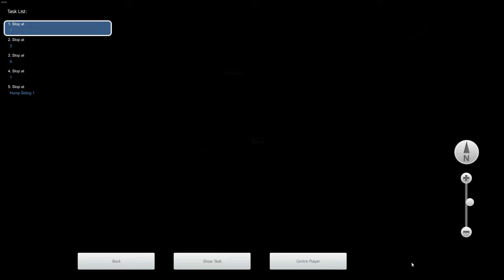TS Classic: Die neue Class 87 von Armstrong Powerhouse im Test!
Heute schauen wir uns die neue Class 87 von Armstrong Powerhouse an! Ich erwarte nur das beste von AP!